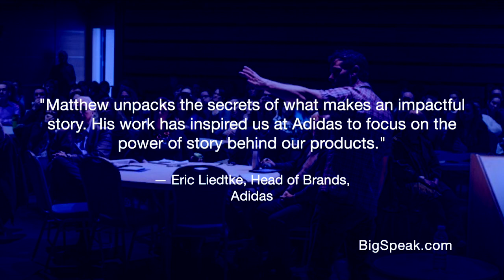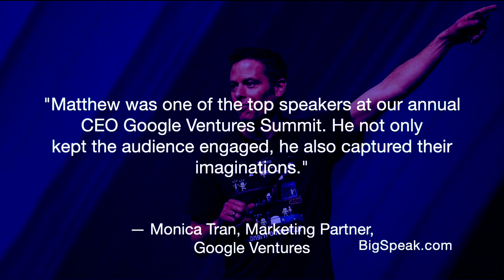Matthew Luhn - Sizzle Reel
Matthew Luhn is a top innovation virtual keynote speaker and former lead animator and storyteller at Pixar Studios. Alongside his story work in Hollywood, Matthew works with Fortune 500 companies, entrepreneurs, and other professionals to craft and tell stories that bridge the gap between business and heart to build stronger brands and business communication.